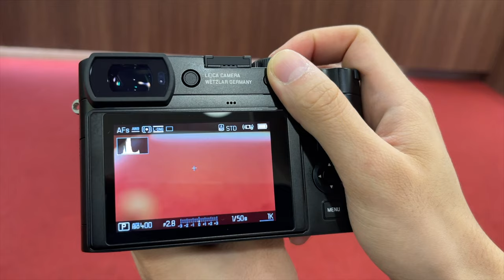Leica新手入坑必看 Leica Q, Leica M 如何選擇？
中環店
香港中環
中環德輔道中48～52號裕昌大廈205室
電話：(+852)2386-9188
辦公時間：星期一至六 11:30 ~ 20:00
公眾假期:11:30 ~ 19:00
星期日休息

M&K Kamera
Central Shop
Rm.205
2/F Prosperous Building,
No.48-52 Des Voeux Road, Central
Hong Kong
Business hour: Monday to Saturday 11:30 ~ 20:00
Public holidays 11:30 ~ 19:00, Sunday close
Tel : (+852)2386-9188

Business hour: Monday to Saturday 11:30 - 20:00
Sunday / Public Holiday 12:00 - 20:00